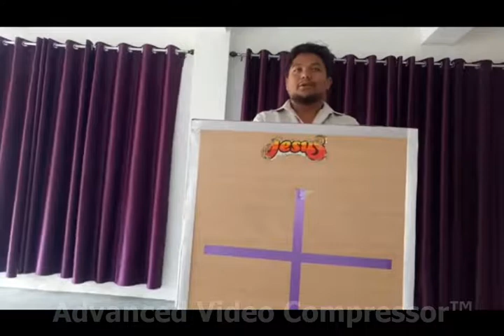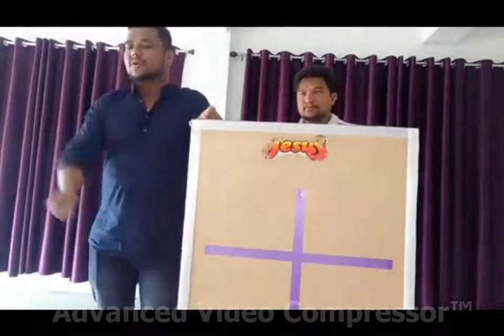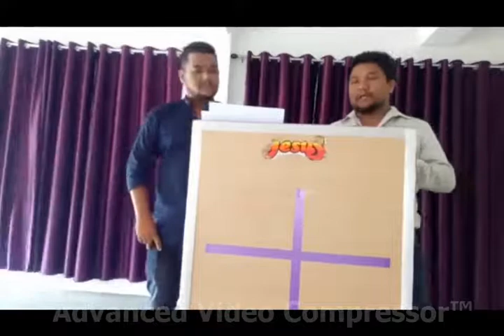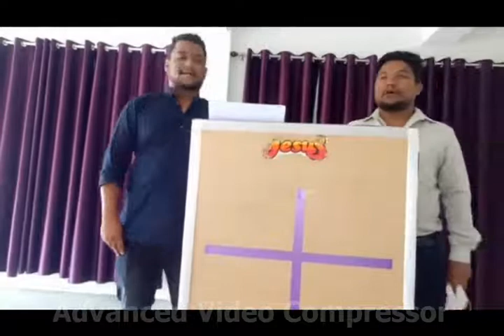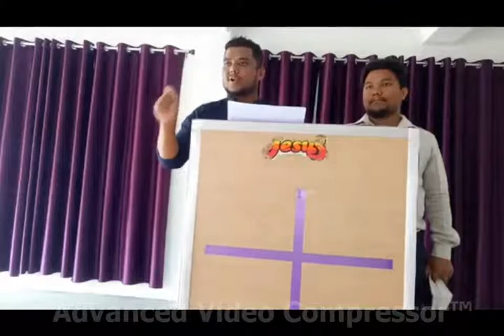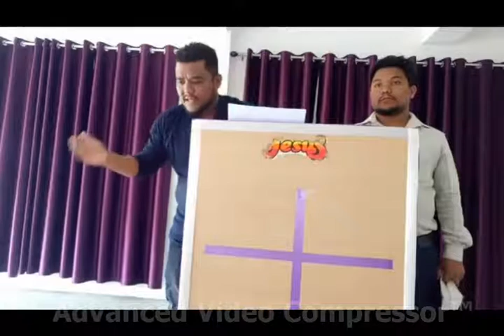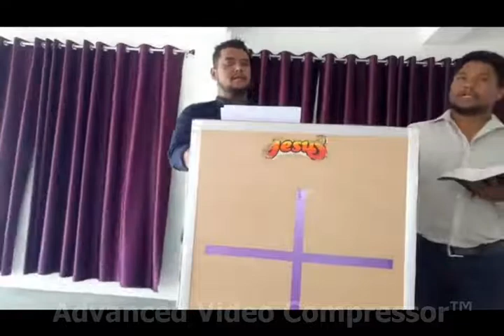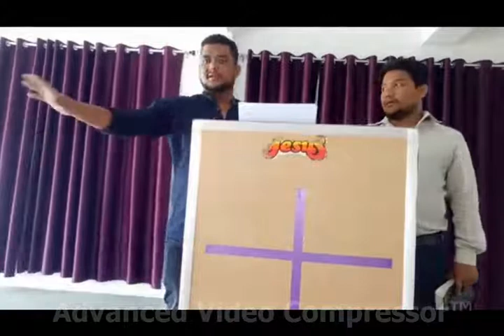Joseph Khati ll The cost of Success ll What does it cost us to be Successful ll In English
Joseph Khatill Everyone of us wish to be successful, Success from one side is very good but from other aspect, it eats many things, today we are discussing about the cost that we pay to become successful.